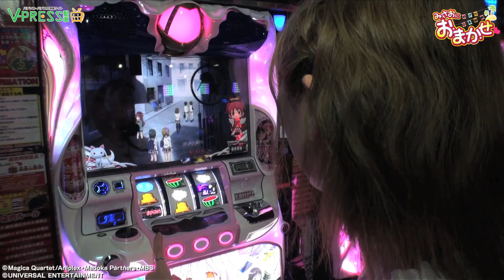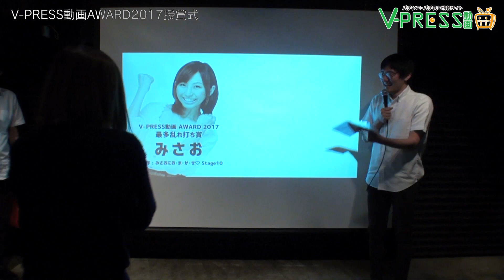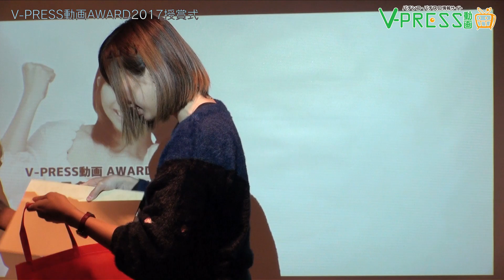パチスロ【V-PRESSアワード2017】みさお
2017年、V-PRESS動画にご出演頂き誠にありがとうございます！
そこで、各ジャンルから只ならぬ成果を挙げた方達を勝手に表彰しちゃいます！！
今年【最多乱れ打ち賞】に輝いたのはみさおさんでした★
2018年も宜しくお願い致しますーー！！

★☆★☆★☆★☆お知らせ★☆★☆★☆★☆
PRESSブランドに新たなチャンネルを開設致しました！
食にまつわる動画を無料でお届け♪その名もMeshi-PRESS（メシプレス）！！